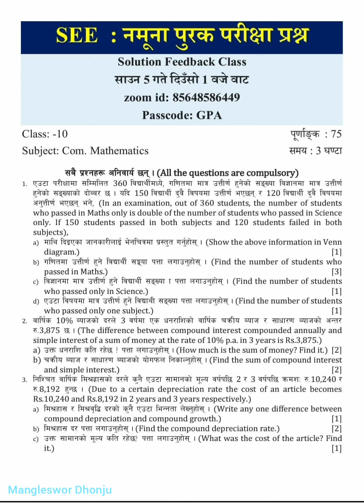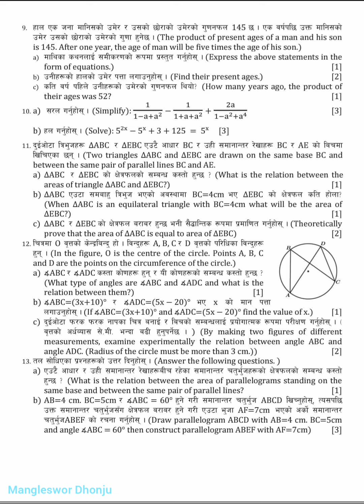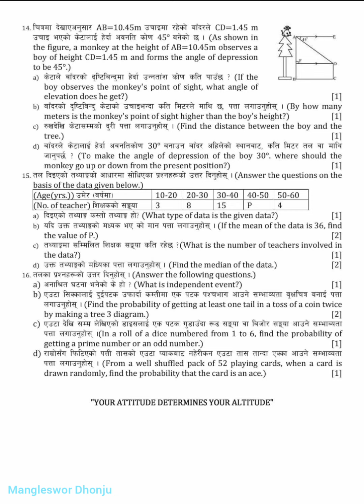SEE नमुना पुरक परीक्षा प्रश्न,MATH Model Question